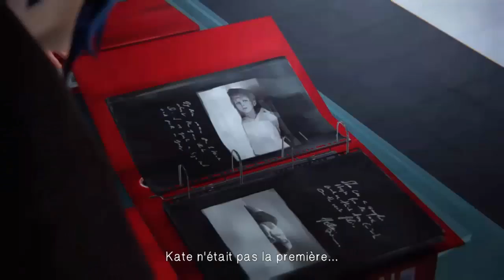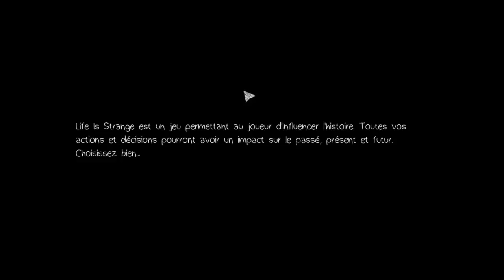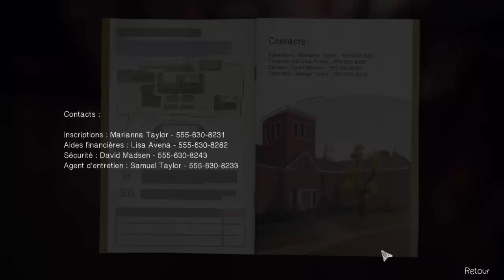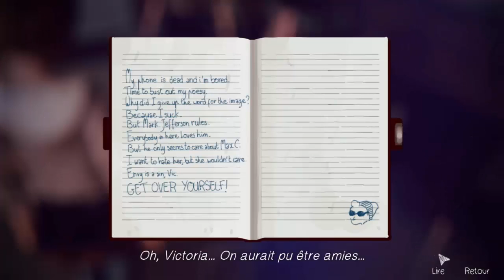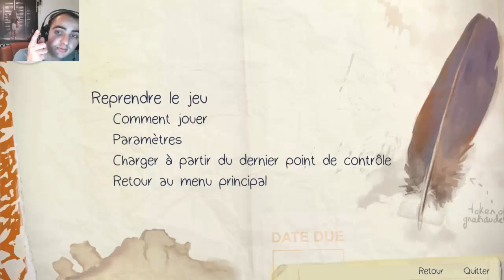Let's Play du Dimanche | Life is Strange #21 Un shoot de trop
On incarne Max, une étudiante ordinaire qui se découvre un talent peu ordinaire ! Comment va t-on gérer tout cela ?